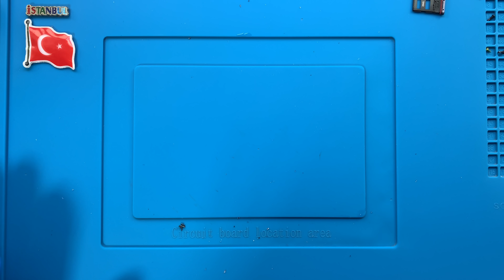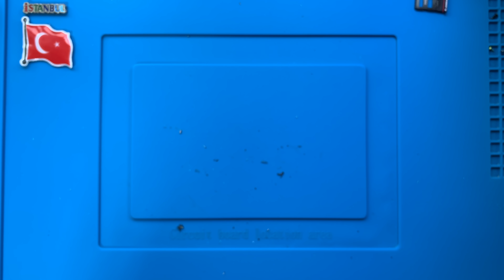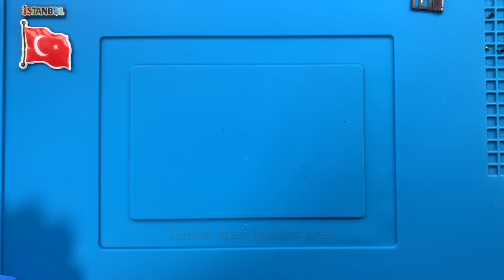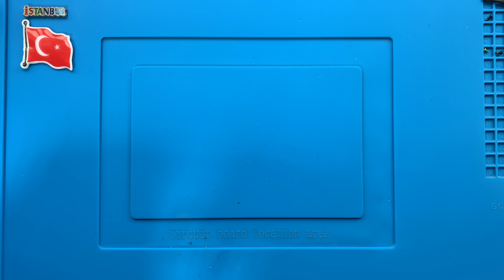Xiaomi Mi 11 Ultra Ekran Değişimi 🇹🇷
Xiaomi Mi 11 Ultra ekran değişimi nasıl yapılır bu video ile izleyebilirsiniz. Telefonunuzun ekranı kırıldı ise profesyonel XIAOMI teknisyenlerimiz tarafından ekran değişimi yapılmasını sağlayabilirsiniz.

Adres bilgileri

Adres: Fahrettin Kerim Gökay Caddesi No:33 Kadıköy / İstanbul

Xiaomi Mi 11 Ultra ekran değişimi nasıl yapılır

Xiaomi Mi 11 Ultra ekran değişimi alanında uzman ve tecrübeli XIAOMI teknisyenlerimiz tarafından son teknoloji özel üretim teknisyen ekipmanları kullanılarak yapılır. Teknik servis ortamında telefon sağlığı için gerekli tüm güvenlik önlemleri alınmıştır.

Xiaomi Mi 11 Ultra ekran değişimi süresi teknik servis adresimize geldiğiniz taktirde ortalama 1 saat, iki taraflı ücretsiz kargo gönderim hizmetimizden faydalanıldığında ise 3 (üç) iş günüdür.

1. Kesinlikle bilgileriniz silinmez.
2. Orijinal Xiaomi Mi 11 Ultra AMOLED ekran kullanılır.
3. Telefon ekran performansında yani dokunmatik hızı - hassasiyeti ve ekran parlaklığı - çözünürlüğünde herhangi bir değişim yaşanmaz.
4. Onarım sonrasın herhangi bir tereddütte ücret iadesi hakkınız vardır.
5. Ekranın tekrar kırılmasını engellemek amacıyla telefona ücretsiz olarak kırılmaz cam koruyucu takılır.
7. Garanti süresi içerisinde ekran ile ilgili kullanıcı hatası dışında karşılaşılan teknik sorunlar ücretsiz olarak XIAOMI teknisyenlerimiz tarafından çözüme kavuşturulur.

Xiaomi Mi 11 Ultra ekran değişimi aşamaları

Xiaomi Mi 11 Ultra ekran değişimi süreçleri hemen aşağıda zaman skalasına paylaşılmıştır.

00:00 Başlangıç
00:02 Teknisyenimiz statik elektrikten arındırıcı bilekliği takıyor.
01:26 Sıcak hava tabancası ile arka kapağın yapışkan köşelerini ısıtıyoruz.
02:04 Termal termometre ile sıcaklığı ölçüyoruz.
02:11 Pena yardımı ile arka cam kapağı söküyoruz.
03:07 Arka kapak konektörünü söküyoruz.
03:17 Elektronik tornavida ile telefon parçalarını sabitleyen vidaları söküyoruz.
04:34 NFC yani kablosuz alan iletişimini sağlayan parçayı söküyoruz.
05:00 Batarya konektörünü söküyoruz.
05:11 Şarj bordu koruyucu plastiği sabitleyen vidaları söküyoruz.
06:37 Sim kart yuvasını söküyoruz.
06:51 Şebeke anteni bağlantı kablosunu söküyoruz.
07:01 Üzerinde hoparlör bulunan koruyucu plastiği söküyoruz.
07:24 Mikrofonu söküyoruz.
07:43 Ekranın yapışkan köşelerini ısıtıyoruz.
08:33 Ekran sıcaklığını ölçüyoruz.
09:07 Ekranı söküyoruz.
10:41 Kasa üzerinde kalan yapışkanları temizliyoruz.
18:18 Çalışma masamızı temizliyoruz.
21:41 Telefon içerisindeki tozları temizliyoruz.
22:14 Ekran yapışkanını sürüyoruz.
22:54 Yeni ekranı takıyoruz.
23:24 Sökülen parçaları sırası ile yerlerine monte ediyoruz.
29:51 Akıllı telefonu açıyoruz.
29:54 Xiaomi Mi 11 Ultra ekran değişimi başarılı bir şekilde gerçekleştiriliyor.
30:08 Son

Xiaomi Mi 11 Ultra ekran değişimi ile ilgili sorularınızı müşteri temsilcisi hattımızı arayarak ya da yorum alanından yazarak sorabilirsiniz.